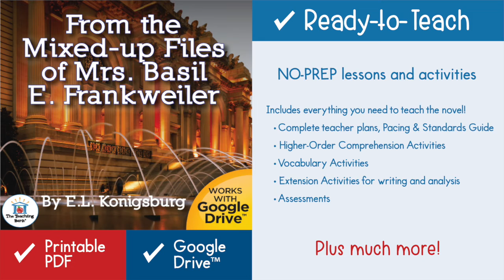From the Mixed up Files of Mrs Basil E Frankweiler Novel Study Unit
Promote literacy and build critical thinking skills, for even the most reluctant of readers, with this high-interest novel study to use with From the Mixed-up Files of Mrs. Basil E. Frankweiler by E.L. Konigsburg.

This unit works great in a one-on-one setting for homeschooling or for a teacher to use as a resource in the classroom for a small group or entire class. This no-prep unit is designed so that you can start teaching immediately with little to no preparation on your part. Great time saver!